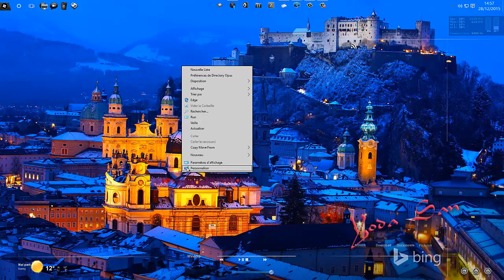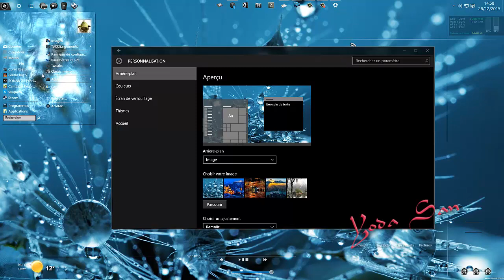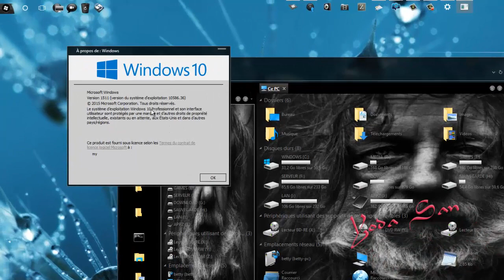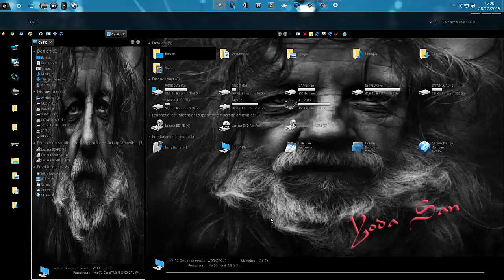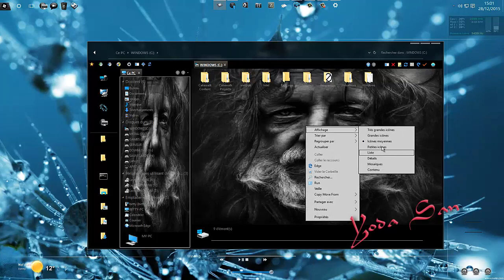Windows 10 Custom preview : Work in progress.... Exclu FR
Sachez qu'il vous faudra un outil ( payant ) bien connu des themeurs pour réaliser celà :"vista style builder"
++ et faites vous pas chier ! un peu de repos de prévu là ! ( j'essaierai de vous faire un tuto en 2016 !  pour ceux qui disposent de cet outil )